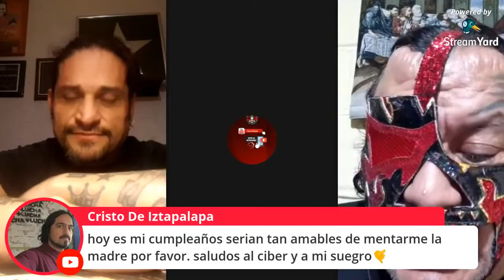Entrevista Pirata Morgan